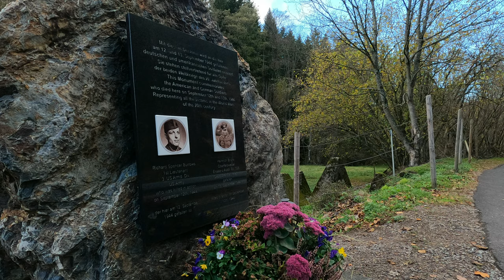4K☆ Dreilägerbachtalsperre Struffelt Vichtbachtal Bachlauf Herbst Beautiful Landscapes Autumn GoPro9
Die Dreilägerbachtalsperre liegt in Roetgen in der Städteregion Aachen in der Nordeifel. Sie wurde gebaut zum Zweck der Trinkwasserversorgung und wird betrieben von der Wassergewinnungs- und -aufbereitungsgesellschaft Nordeifel. Der Struffelt ist ein Naturschutzgebiet aus Heide und Moorlandschaft oberhalb von Rott, einem Ortsteil von Roetgen in der Städteregion Aachen in Nordrhein-Westfalen. Der Struffelt gehört zum Naturpark Hohes Venn-Eifel.

The Dreilägerbachtalsperre is located in Roetgen in the city region of Aachen in the northern Eifel. It was built for the purpose of drinking water supply and is operated by the Wassergewinnungs- und -aufbereitungsgesellschaft Nordeifel. The Struffelt is a nature reserve of heath and moorland above Rott, a district of Roetgen in the city region of Aachen in North Rhine-Westphalia. The Struffelt belongs to the Hohes Venn-Eifel Nature Park.
Are you looking for new excursion tips? Then we always present new areas where it is worth to go out and walk. With the search terms in the title you can always see where the location is.